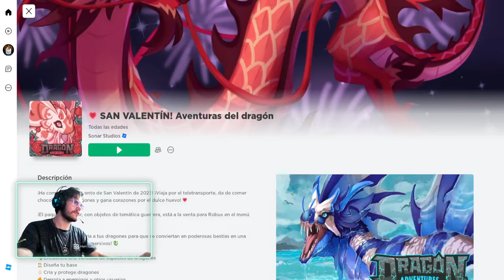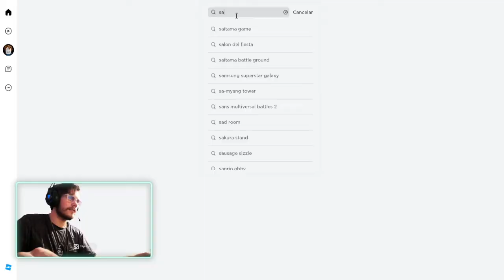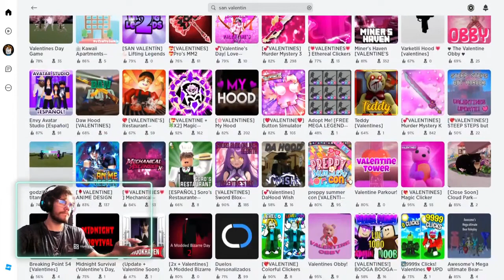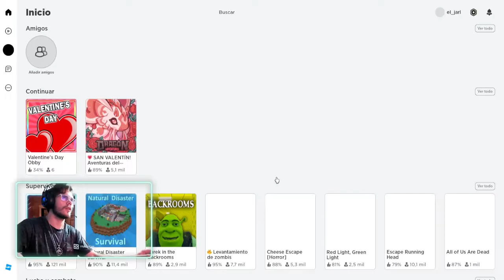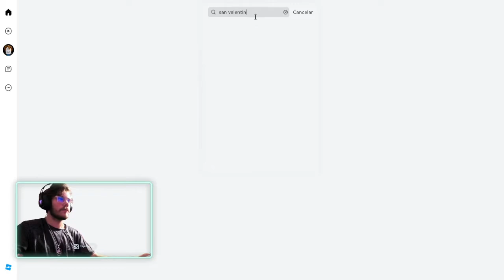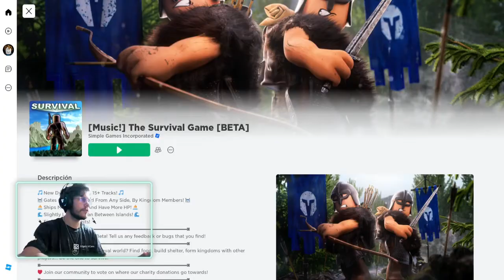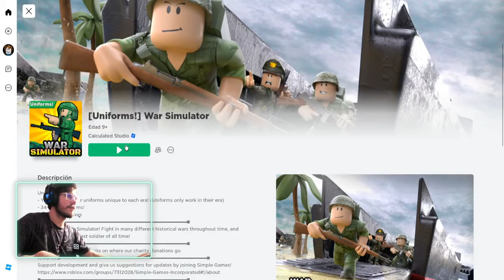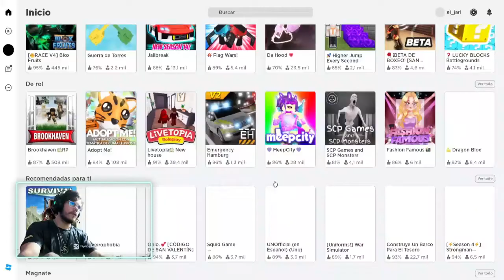especial san Valentín // el_ jarl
lo se, llego tarde el video de san Valentín pero aquí esta, espero que les guste y le den apoyo